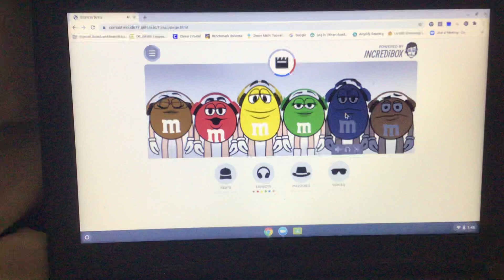December 14, 2020